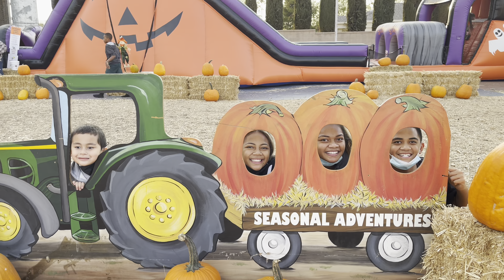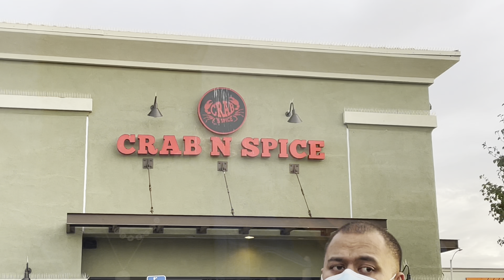Family +1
A collection of moments!

Had a great family night at the local pumpkin patch & then we ate good! 😋

Husband and I got to celebrate our dating anniversary 😍 … we can now say we’ve been together for MAJORITY of our lives.

My older sisters and family came down to celebrate my nephew’s baptism, but we got to do a lot together with the short time we spent together. 🥰

Last but not least… a HUGE CONGRATULATIONS to my big sis & her husband on their baby girl who’s coming in Jan 2022! 🙌🏽💝 They have their own YouTube Channel called The Kautais.